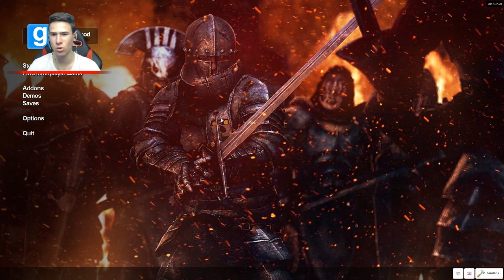Летящ Педо! Пазете се!